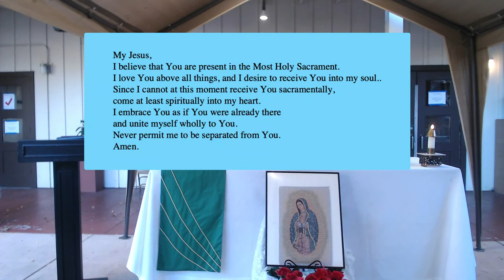Holy Mass 11/27/2020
Holy Mass
St. Lucy Parish
11/27/2020